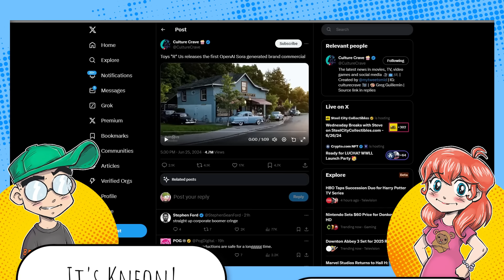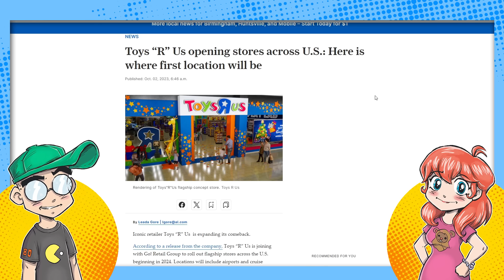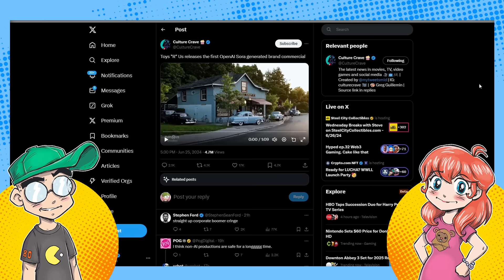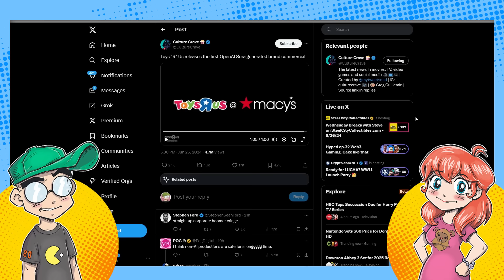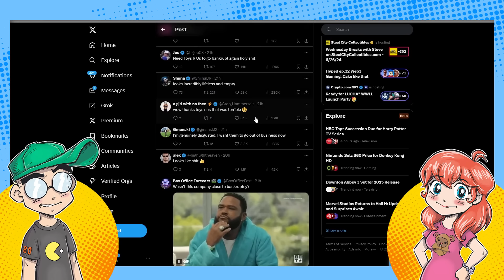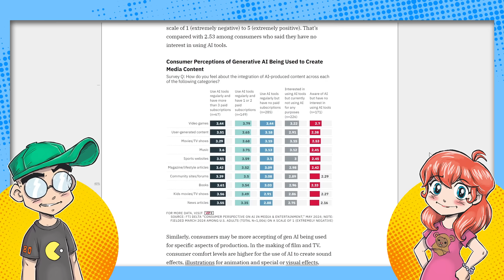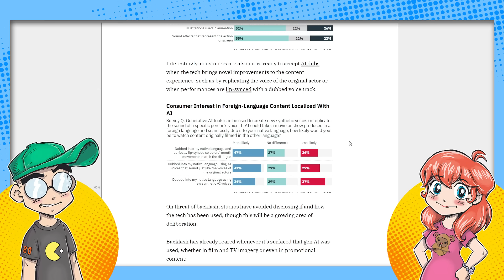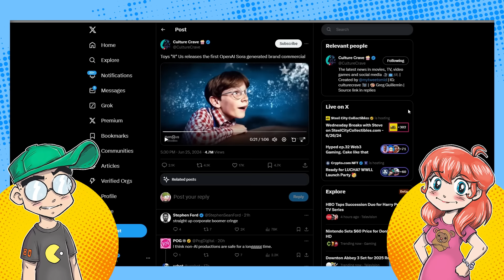Zombie Toys "R" Us Gets Backlash for CREEPY AI Commerical...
Toys "R "Us is kinda sorta coming back, as stores within bigger stores. To promote its deal with Macy's, NuTRU dropped an AI commercial that was created 100% with Sora. And social media is FURIOUS about it...

AI technology in the creative industry, particularly in the Toys "R" Us commercial, is sparking backlash and concern about its potential impact on entertainment and the replacement of human actors and creators.

00:00 Toys "R" Us faces backlash for AI commercial and treatment of employees as they attempt a comeback after bankruptcy.

03:00 Zombie Toys "R" Us faces backlash for AI commercial, sparking concern about the rapid advancement of AI technology and its potential impact on entertainment.

04:54 AI technology creates realistic and scary commercial for Toys "R" Us, sparking backlash from viewers.

08:16 Toys R Us commercial faces backlash for creepy AI portrayal of zombie toys, sparking nostalgia for the store experience as a child.

11:13 A deer broke a window and caused damage in a Hills store in Pittsburgh.

12:49 AI technology has advanced rapidly, with some commercials looking good while others appear lifeless; Disney is now focusing on AI for content creation, and there is an increase in people using and paying for subscriptions for video games and TV.

15:35 People are upset about AI replacing human actors in the Toys "R" Us commercial, sparking controversy and predictions of celebrities selling their likenesses for future use.

18:00 AI is causing backlash in the creative industry as it replaces people in sound, animation, and toy creation, advancing faster than expected.